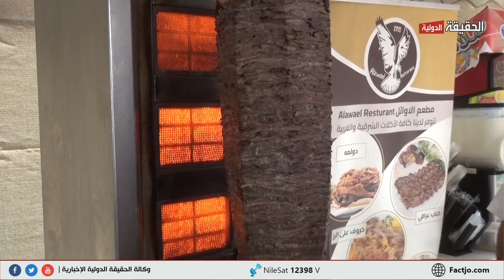بازار السلك الدبلوماسي في الاردن الحقيقة الدولية 10 10 2024